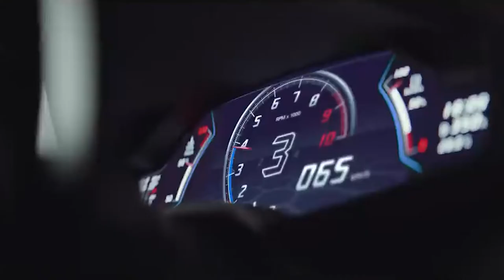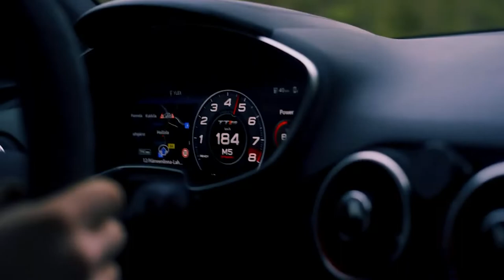OTVPHONK - Neon Blade 3 (CAR EDIT)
This song is produced by OTVPhonk.